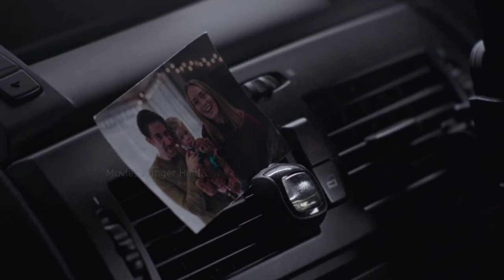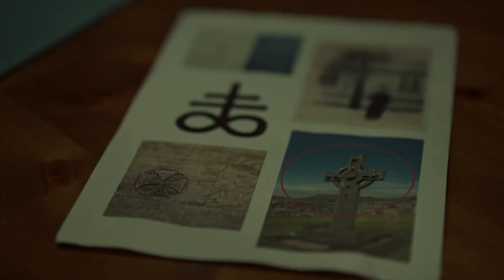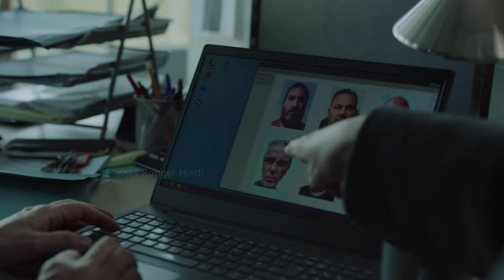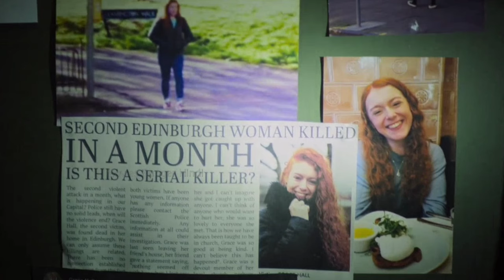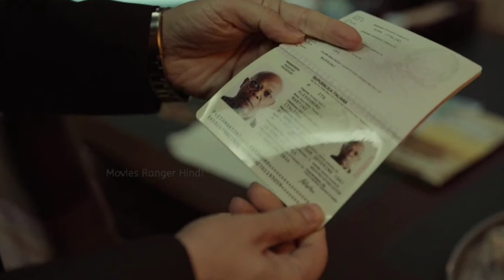DAMAGED (2024) Movie Explained in Hindi | survival movies hindi explanation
what is the movie damaged about | where can i watch damaged | damaged Samuel L Jackson | damaged movie explained in hindi